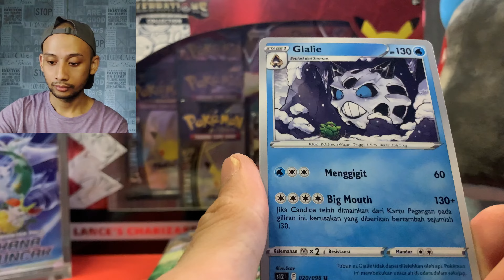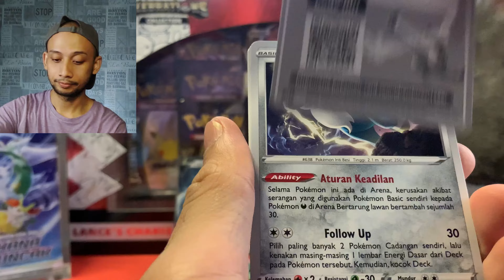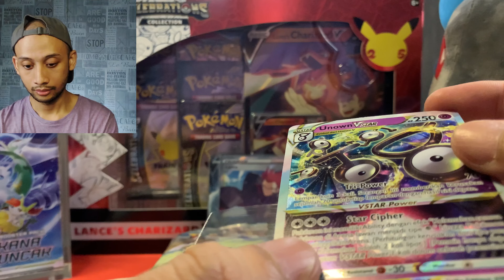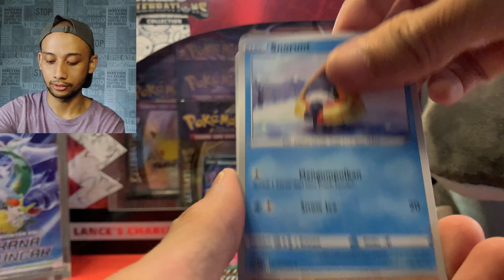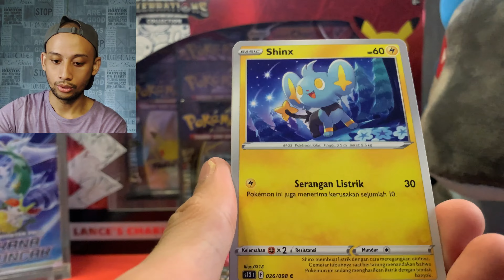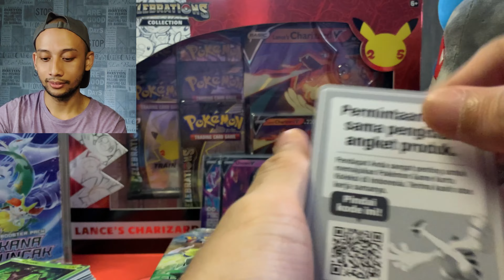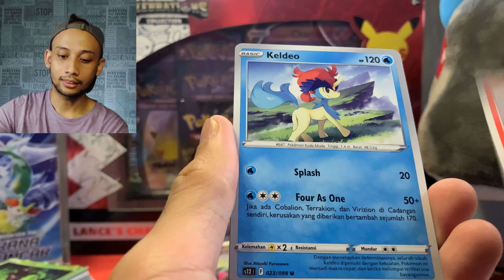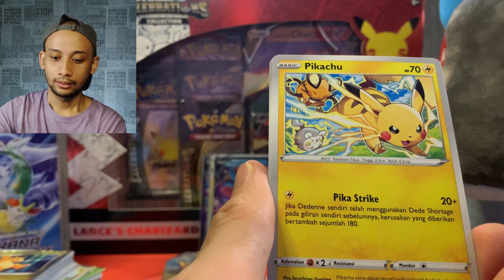BREWEK! Pokemon TCG Indonesia... Pemicu Paradigma yang kangen 1st Gen